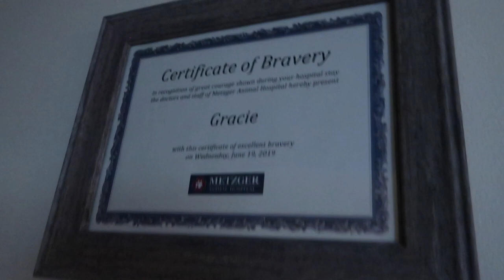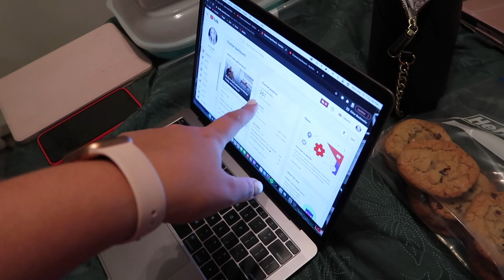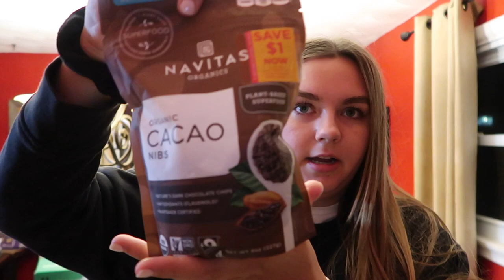WEEKEND in My Life: baking cookies, Tj Maxx haul + family time!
Hello everyone! In today’s video, I am home in Pennsylvania visiting with my family for the holidays! We bake christmas cookies and have some really yummy thai food! I also went to Tj Maxx and show you the great finds I got from there!